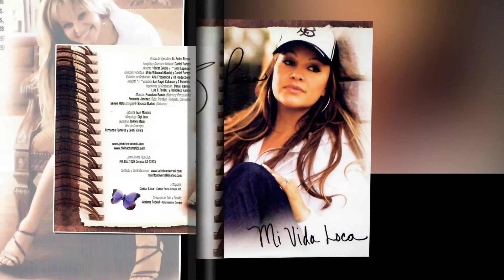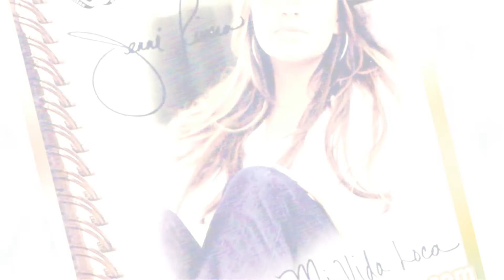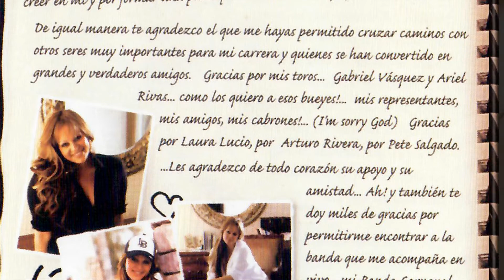Inolvidable - Jenni Rivera - Disco Oficial Mi Vida Loca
13 canciones son las que se incluyen en esta producción discográfica titulada Mi Vida Loca producida por Pedro Rivera para Cintas Acuario interpretadas al estilo único de La Diva De La Banda Jenni Rivera.
Canciones incluidas en el disco:
1. Mi Vida Loca
Jenni Rivera / Cintas Acuario Publishing
2. Ahora Que Estuviste Lejos
Demetrio Vite / Serca Publishing, Inc. O.B.O. Balsas
3. Mírame
Bruno Danza W.B.M. Music Corp. O/B/O Warner  Chappell Music S.A. De C.V.
4. Sangre De Indio a dueto con Lupillo Rivera
José A. Rodríguez González PKA Josué Universal Música Inc. O/B/O Leo Musical
5. La Sopa Del Bebe
Lupercio López Cayetano / Copyright Control
6. Cuanto Te Debo
Oswaldo Villarreal / Serca Publishing Inc.
7. I Will Survive
Dino Fekaris / Freddie Perren Universal – Poligram International Pub. Inc. O/B/O Perren Vibes Music Inc.
8. Déjame Vivir
Vicente Uvalle / Safari Musical
9. Hermano Amigo
María Felicitas Rojero De Gurrola / Editora De Ideas
10. Dama Divina
11. Inolvidable
Isidro Chávez Espinoza AKA Espinoza Paz / Arpa Music, Inc.
12. Sin Capitán
Luis Elizalde Güerita / Promotions / Cintas Acuario Publishing
13. Mariposa De Barrio
Ya puedes encontrar el disco en todas las plataformas digitales incluyendo ITunes, Spotify, Amazon o en tu tienda virtual preferida, escucha la música de Jenni Rivera aquí en la plataforma musical del pueblo para el pueblo Cintas Acuario Música donde también encontraras Radio Dinastía Rivera tu radio vía internet preferida.